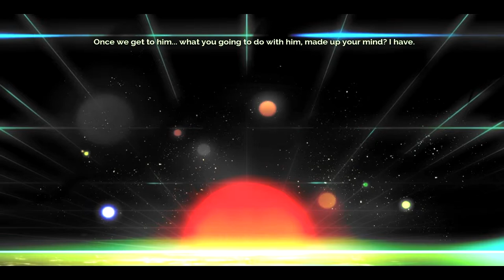Let's Play: Transistor - Part 14